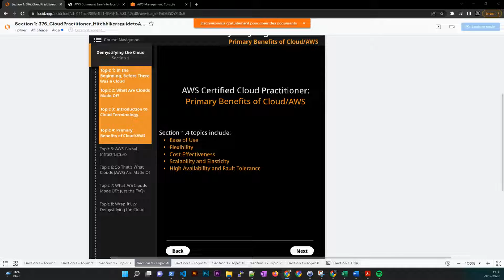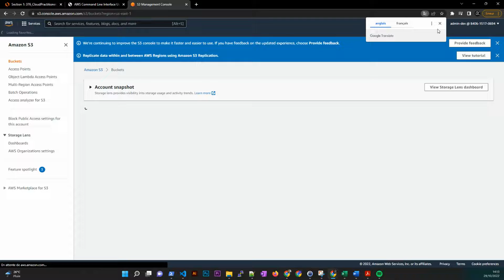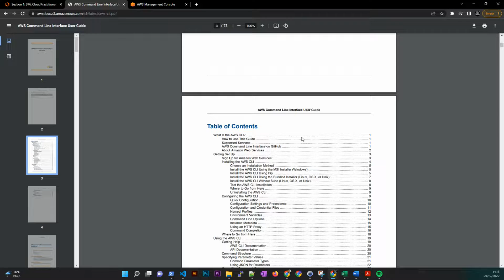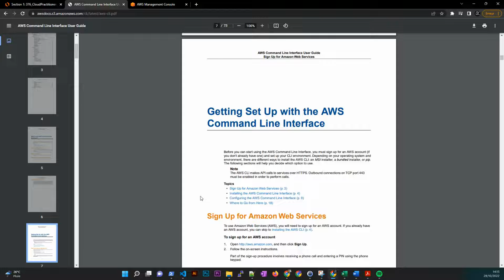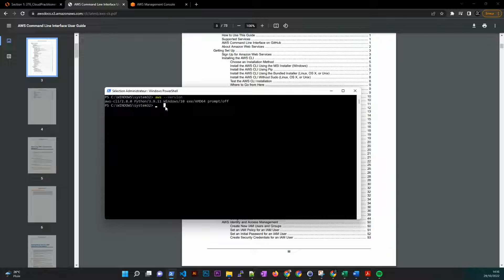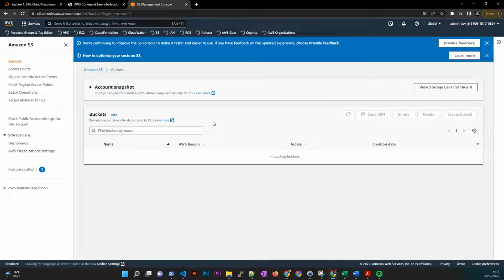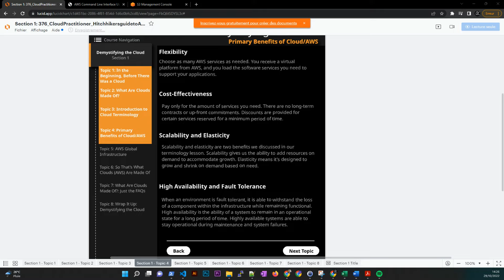04 - AWS Cloud Practitioner Certification (CLF-C01) - Les Principes Primordiaux Dial AWS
Doros Silsilat AWS Cloud Practitioner Certification (CLF-C01) - 04 - AWS Cloud Practitioner Certification (CLF-C01) - Les Principes Primordiaux Dial AWS

Had Ders Aynf3kom Bach T3lem Ousos et La Base dial Mafahim Cloud AWS : Sahel Bach Tst3mlo Avec AWS Management Console Wla API Access via AWS CLI et Aussi Refresh dial les principes lmohimine dial Cloud Comme La Flexibility and Cost effectiveness

Tb3o Mziaaaane Had Silsila , Ghadi Tnf3kom F les Bases dial Cloud AWS, W KanWa3dkom Atrb7o Salaire Dial Architecte AWS Hsen Men Ay Khdma T9der Tkhylha 7aliyane.